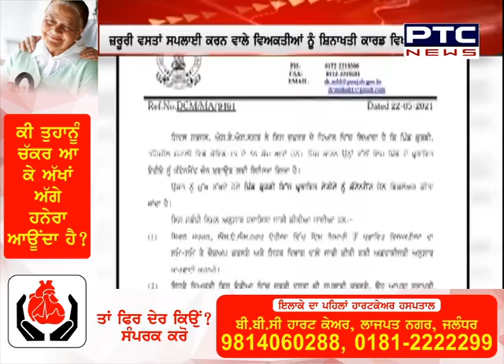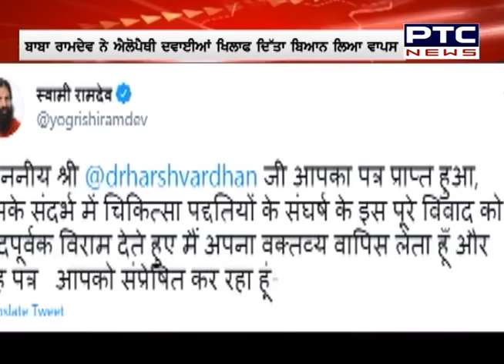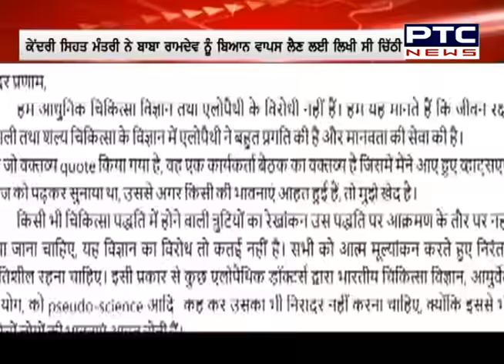Superfast Punjab: ਸੁਪਰ ਅੰਦਾਜ਼ 'ਚ ਮੁੱਖ ਖ਼ਬਰਾਂ 'ਤੇ ਇੱਕ ਨਜ਼ਰ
🔹With 5,094 new cases, Punjab continues to witness decline in daily coronavirus cases
🔹Captain Amarinder Singh’s govt intentionally harassing new investors: SAD
🔹CBSE Class 12 board exams 2021: Punjab stands firm on safety of students, teachers
🔹Coronavirus: Punjab CM urges BKU (Ekta Ugrahan) not to go forward with dharna